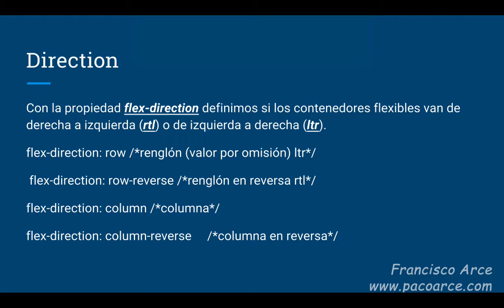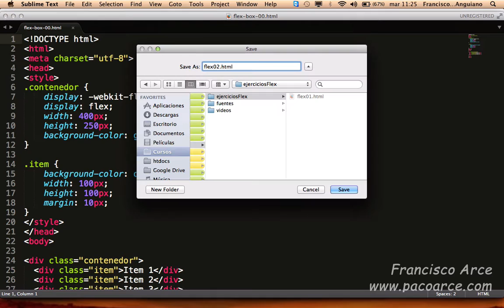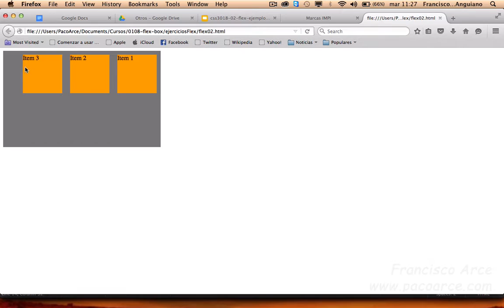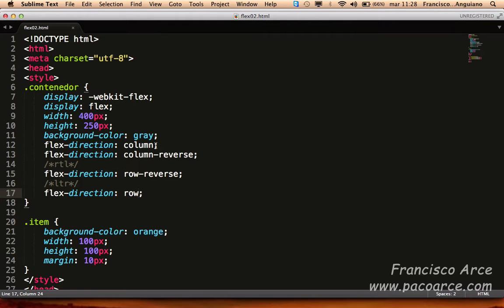La dirección de las cajas flexibles con CSS3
Estos siguen los eje principal y secundario según el vector establecido por writing-mode (izquierda-a-derecha, derecha-a-izquierda, etc.).